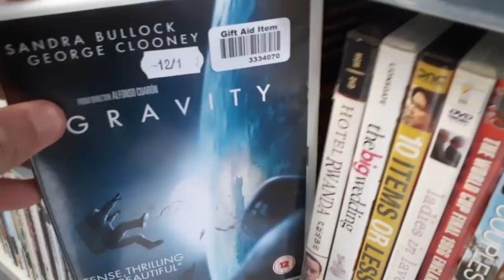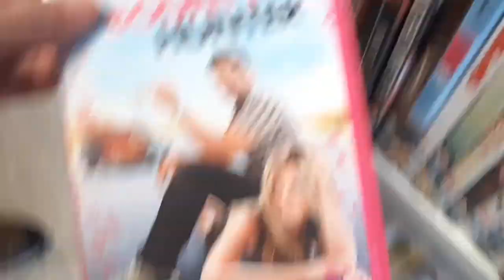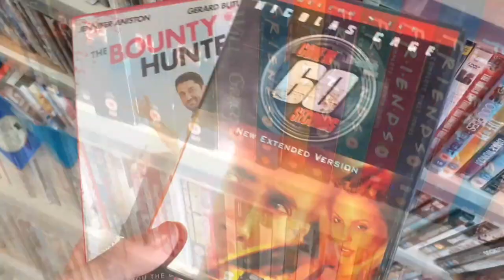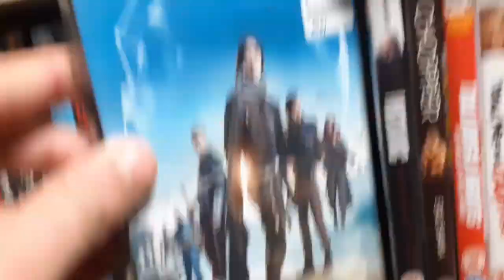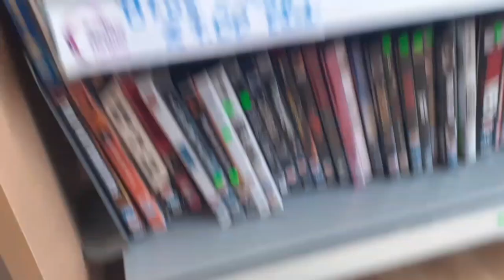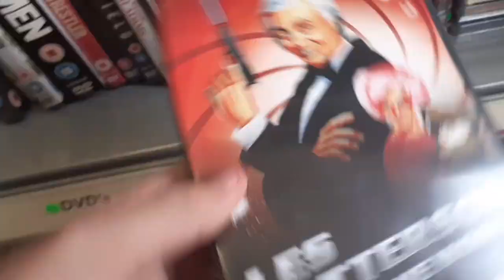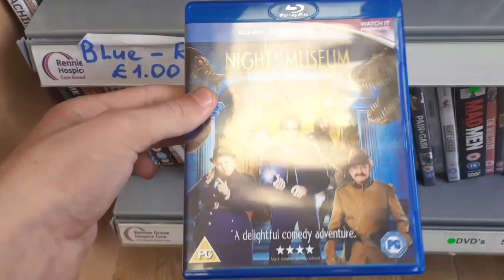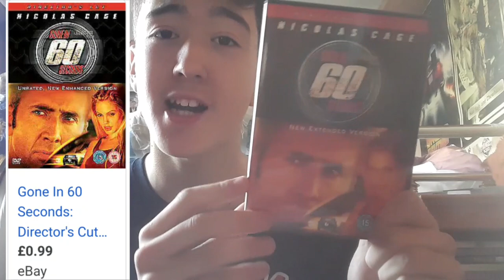Scored Big At Charity Shop: Amazing Guitar Find!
Today I head out to a couple of charity shops and find one of the BEST DEALS EVER.